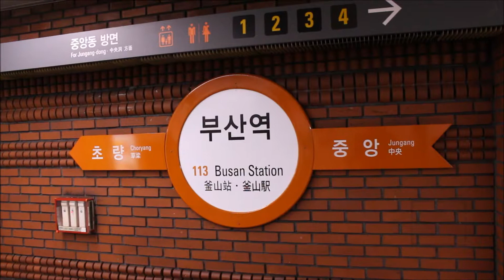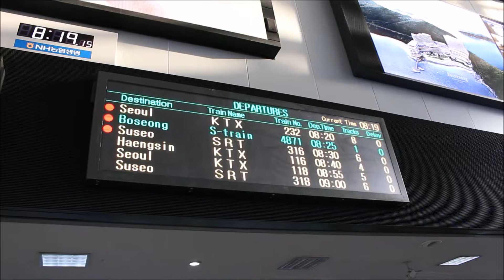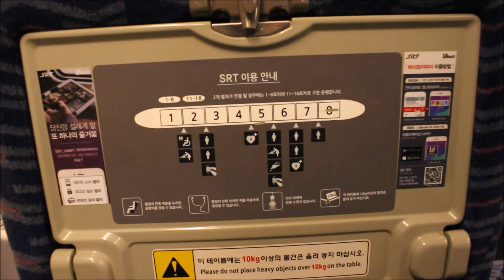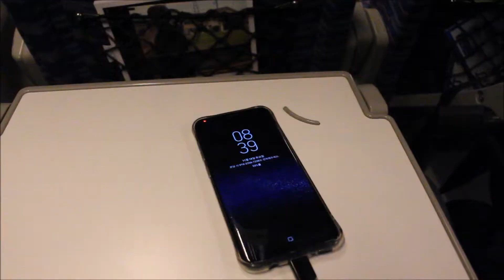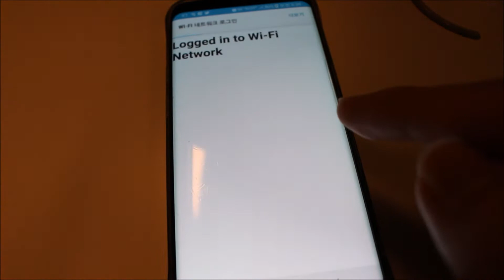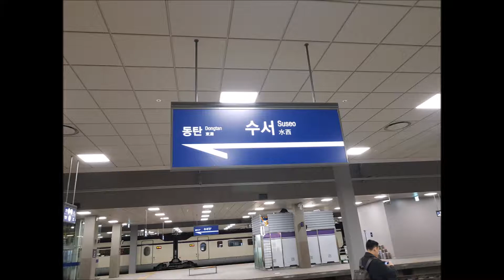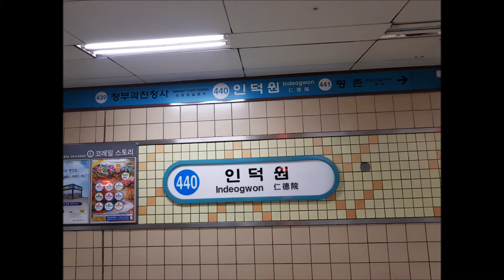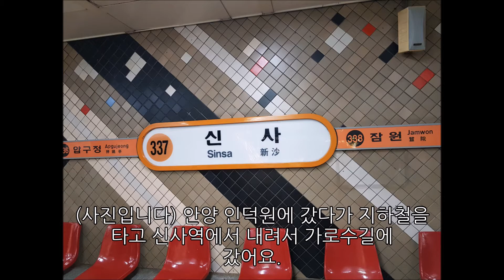[Vlog/여행] SRT 타고 서울 여행 브이로그 (Trip to Seoul by SRT train)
안녕하세요. 오랜만에 브이로그(Vlog) 영상 올리는 김밥(현준)입니다.
저는 2017년 11월 18일에 SRT 고속열차를 타고 서울, 경기도 안양을 다녀왔습니다.
이번 여행에서는 가는 곳마다 영상을 많이 남기려고 했으나, 날씨가 너무 춥고 서울에 도착해서는 카메라 배터리가 얼마 남지 않아서 스마트폰 카메라로만 촬영해서 사진이 많네요. (안양, 가로수길에서는 영상을 남기지 못했습니다.)
예전에 KTX 열차를 타고 서울에 갔을 때는 명동, 홍대 등을 둘러보았지만, 이번에는 SRT를 타고 수서역에서 내려서 강남 위주로 둘러보았습니다. 코엑스몰(Coex Mall)은 오래간만에 가 보았는데 정말 볼게 많았습니다.

Hi guys. I'm Hyunjoon(Gimbab).
I took the SRT Express train on November 18, 2017 and went to Seoul, Anyang.
On this trip, I tried to shoot videos from many places in Seoul, but I could not shoot more than I thought.
When I traveled to Seoul on a KTX high-speed train in the past, I traveled mainly to Myeongdong and Hongdae streets, on this trip, I spent time in Gangnam, Seoul. I've been to COEX Mall for a few years and I really enjoyed seeing it.

こんにちは。私ヒョンジュンです。
私は2017年11月18日にSRT高速列車に乗ってソウル旅行を行ってきました。
今回の旅行では、ソウル、複数の場所で動画を撮影しようとしたが、天気がとても寒かったカメラのバッテリーがどのなく動画をたくさん撮るんでした。
以前にKTX高速列車に乗ってソウル旅行に行ったとき、明洞、弘大を行った、今回はソウルの江南で時間を過ごしました。COEXモールは、いくつかの年には見見ることも多く面白かったです。

- 촬영일 (Recorded on) : 2017년 11월 18일(토)
- 촬영 기기 (Recorded with) : Canon EOS 700D, Samsung Galaxy S8
- 편집 프로그램 (Edit) : 윈도우 무비 메이커 (Windows Movie Maker)